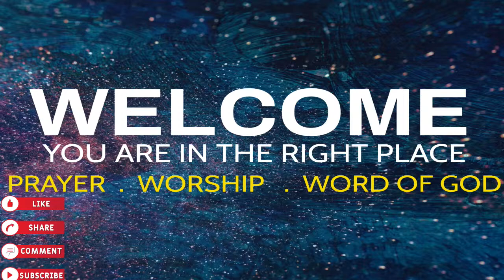Gratitude to God/ 12-29-23/ Pastor Dieuma Simonaire